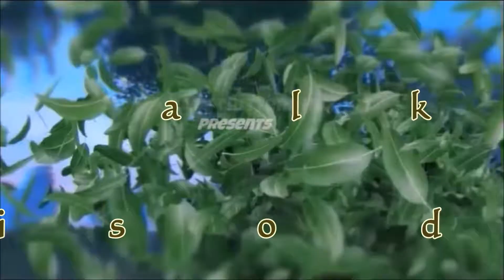Take A Walk Around The Facility Episode 2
In Episode 2 we take you under the porch and inside the heated barn while we put some tortoises up for the cold night.

Click to read more about the facility build from our

Currently, this facility houses 16 species of animals listed on CITES. The Convention on International Trade in Endangered Species of Wild Fauna and Flora is an international treaty to prevent species from becoming endangered or extinct because of international trade.

We share as we build, make mistakes, learn, and grow! Find us on most social media platforms like Facebook, Instagram, Youtube, and more!

Crazy Critters Inc.

Plants!

Books!